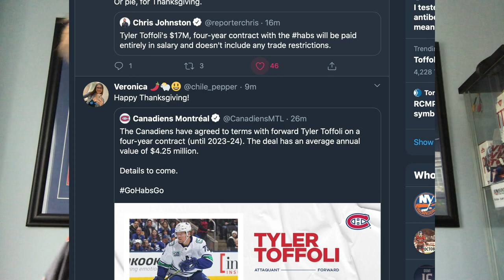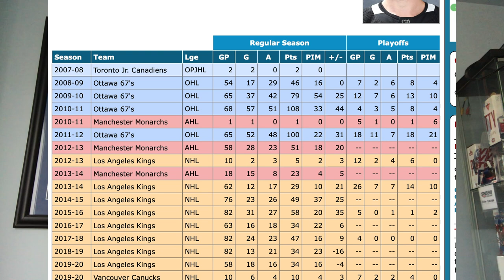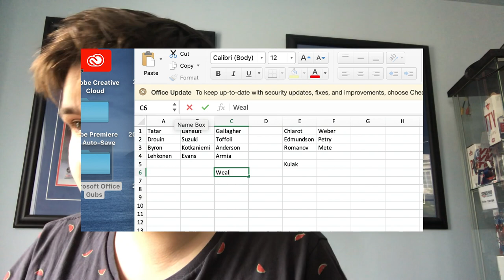TYLER TOFFOLI IS A HAB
The Montreal Canadiens sign RW Tyler Toffoli to a four-year contract, $14M contract.